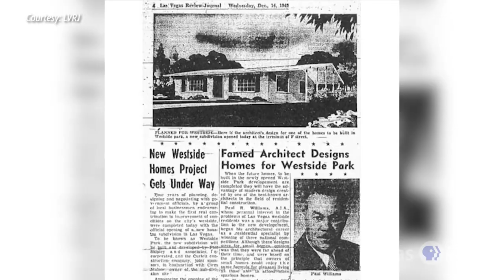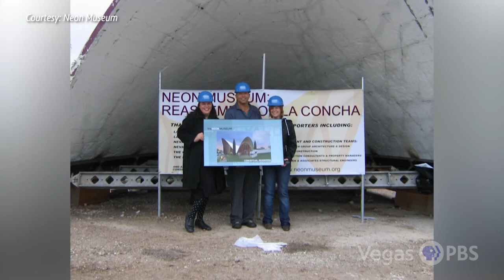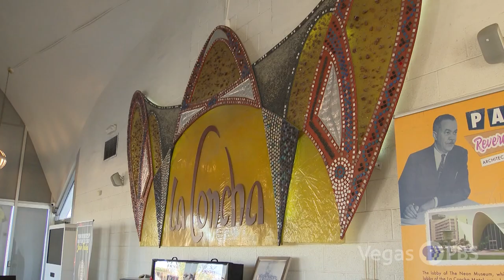Nevada Week S5 Ep30 Clip | Legacy of Paul R. Williams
Paul R. Williams was a groundbreaking architect who designed buildings in Hollywood and Las Vegas.